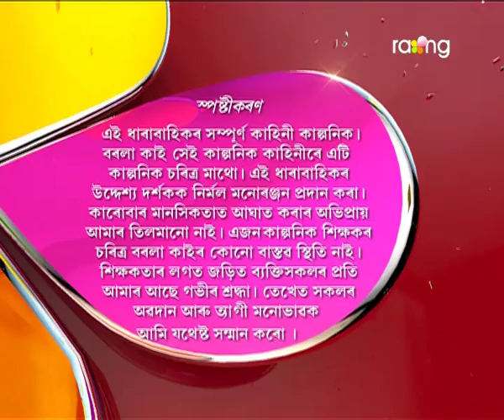Borola Kai | 20th Aug | Full Episode | No 419